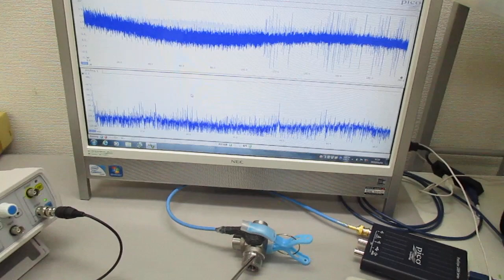空中超音波のコントロールシステム ultrasonic-labo